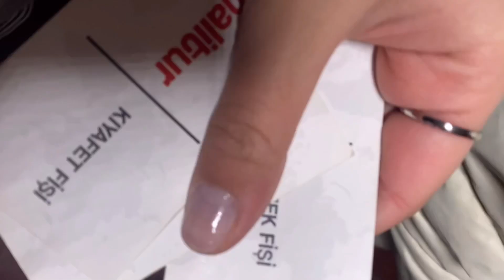YILBAŞINDA ULUDAĞ⛷🥳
Yılbaşı uludağ tatilimi sizlerle paylaşmak istedimmm. İyi seyirler ballarım❤️